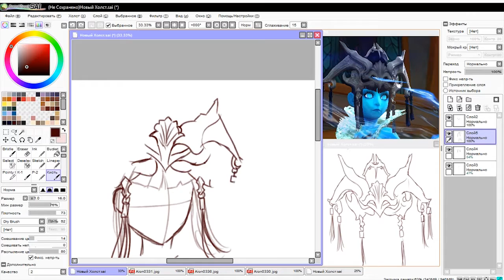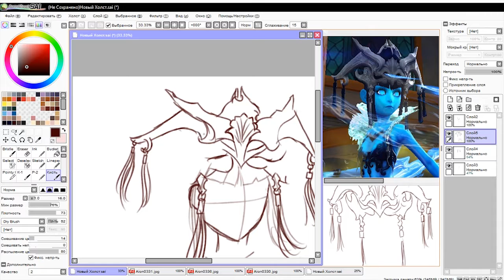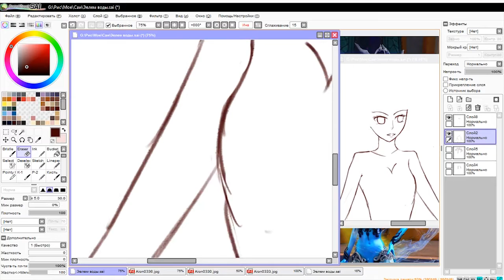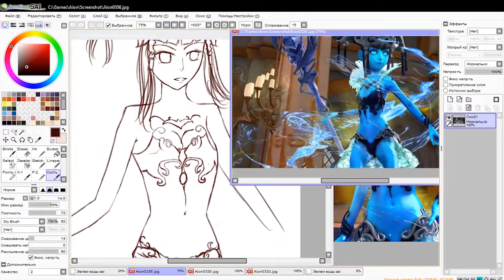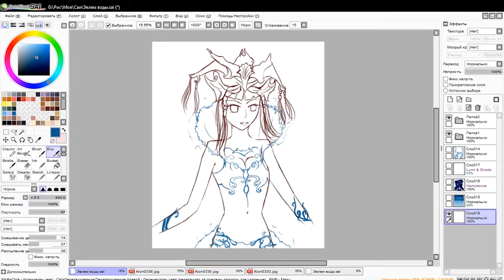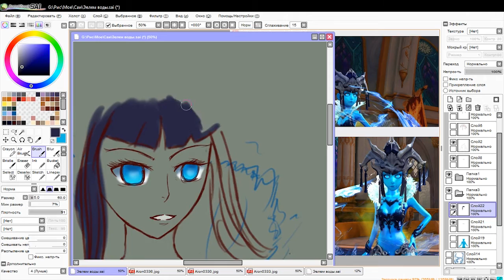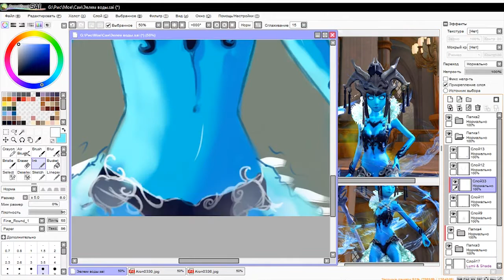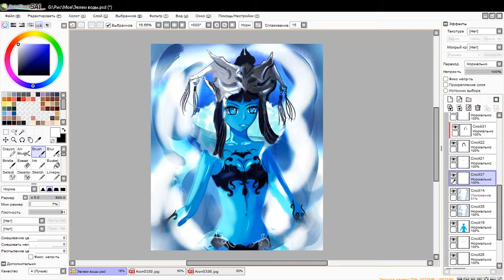[Speedpaint] Water Elemental [Aion]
Tablet: Wacom Intuos Draw
Software: Paint tool sai
Time: 2h 40m